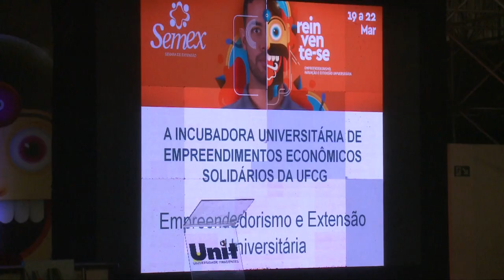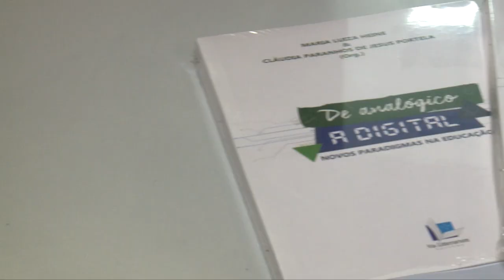UNIT NOTICIAS 2436 25 04 2019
No Unit Notícias de hoje você vai saber como foi a abertura da 13º Semex - Semana de Extensão da Universidade Tiradentes. Com o tema "Empreendedorismo, Inovação e Extensão Universitária" o evento também ocorreu em outros campi da instituição e com transmissão online para os polos de ensino à distância (EAD).